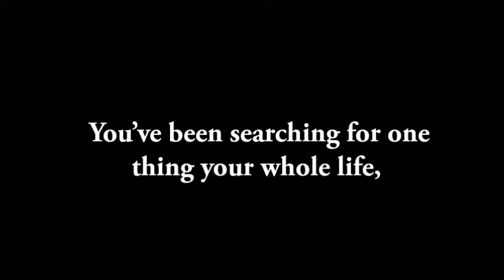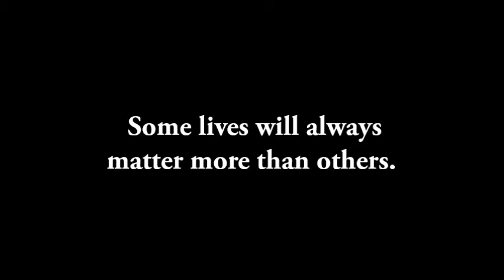Jupiter Ascending - Trailer with script